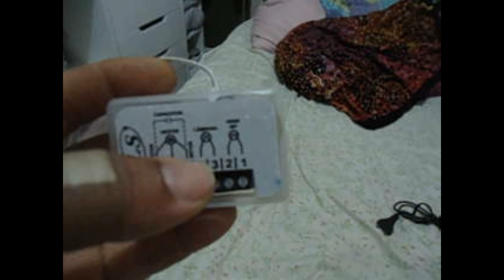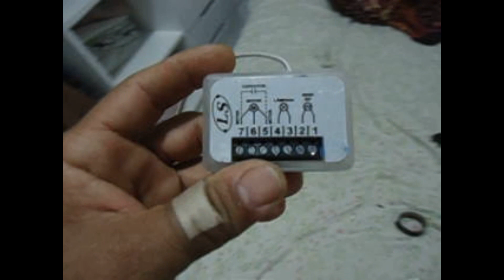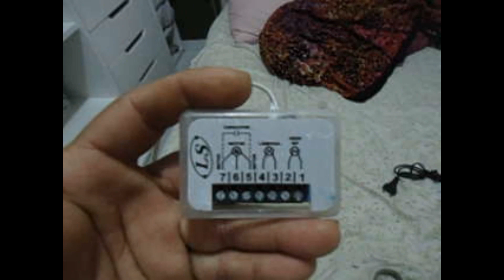ACENDENDO LÂMPADA COM CONTROLE REMOTO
COM UM COMANDO DE VENTILADOR DE TETO CONSEGUE INSTALAR E USAR SÓ O COMANDO DA LÂMPADA .